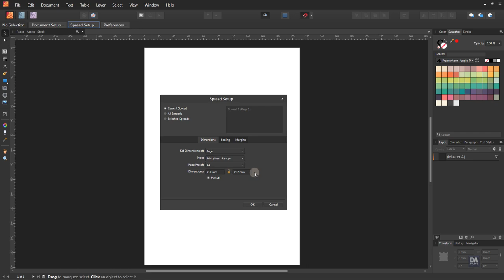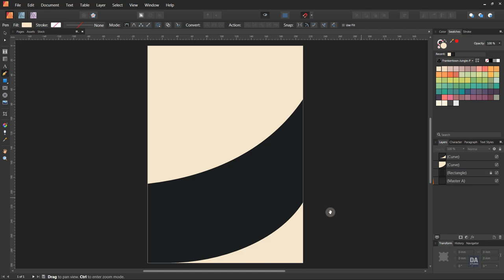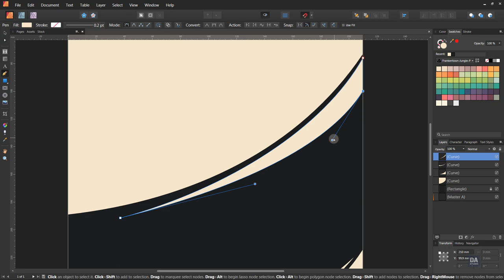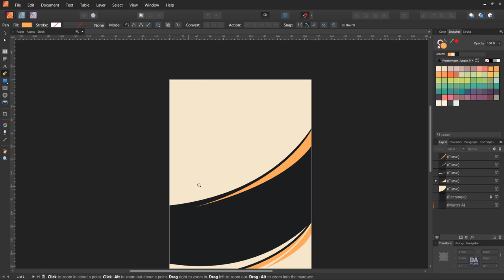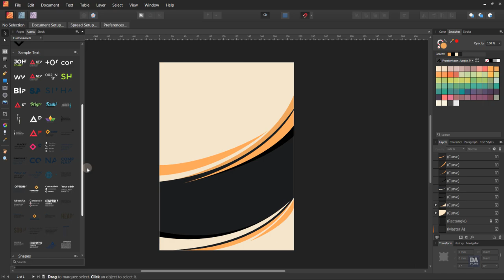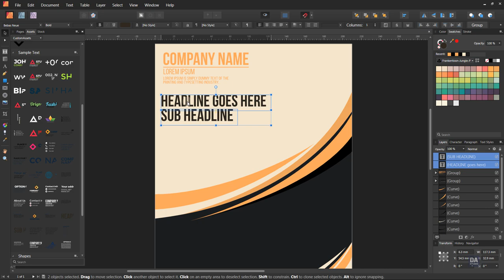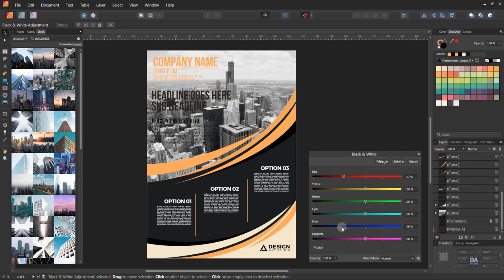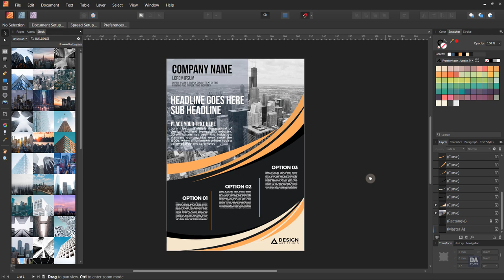Create a Professional Brochure Design - Affinity Publisher Tutorial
In, this tutorial we will see how to create a professional (A4 Size) brochure design in Affinity Publisher. I hope you like this video...